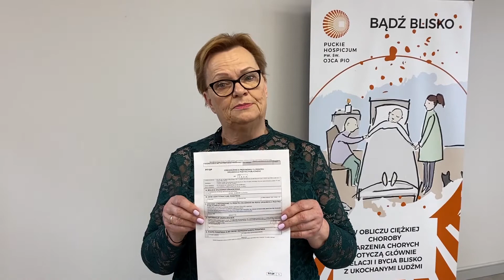Możesz przekazać swój 1%, także jeśli jesteś na emeryturze!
Czy wiesz, że możesz przekazać swój 1%, także jeśli jesteś na emeryturze?
Pani Ula, nasza Wolontariuszka tłumaczy jak to zrobić!